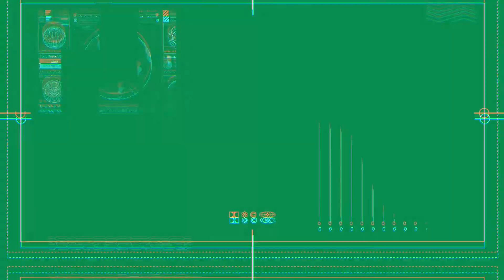Retención de personas por traslado ilegal de ganado en El Ayote y madera en Cárdenas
El 29 y 30 de septiembre de 2020, el Ejército de Nicaragua dio cumplimiento al al Plan de Seguridad en el Campo y al Plan de Protección de los Recursos Naturales y el Ambiente.